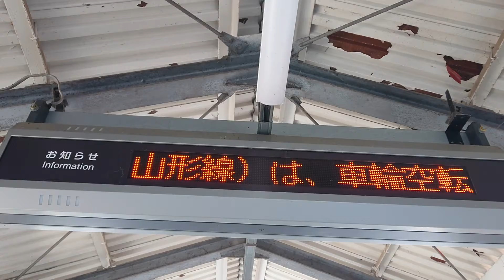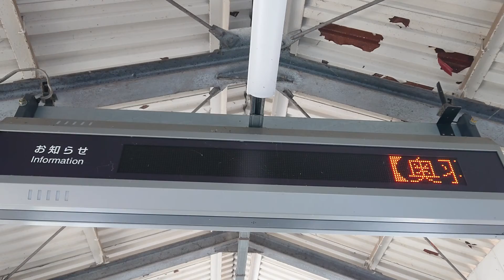奥羽本線 (山形線)下り線一部列車に遅れ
2020年11月28日 奥羽本線(山形線)庭坂駅
下り線一部列車に遅れ